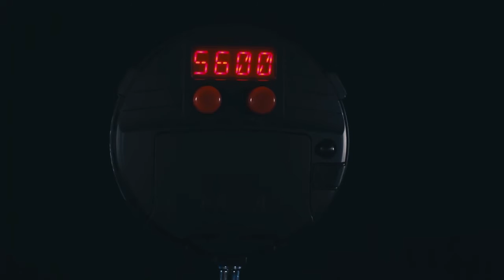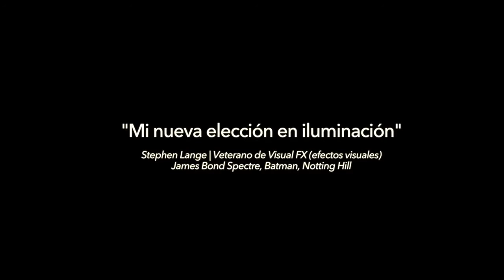Presentación NEO Rotolight: Iluminación Profesional LED para Video y Foto - XP Distribution